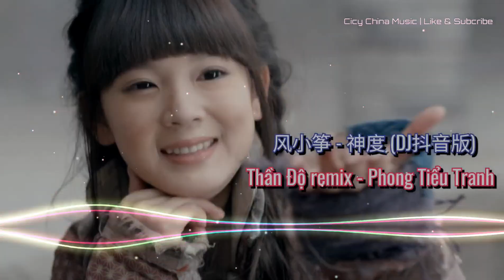风小筝 - 神度 (DJ抖音版) | Thần Độ remix - Phong Tiểu Tranh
风小筝 - 神度 (DJ抖音版)
Thần Độ remix - Phong Tiểu Tranh